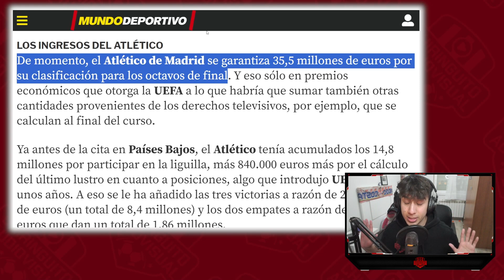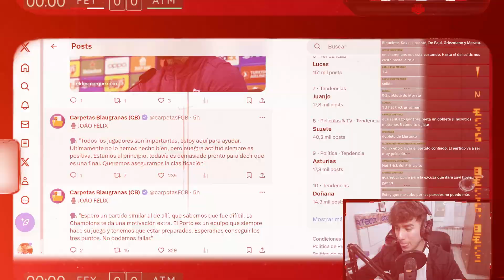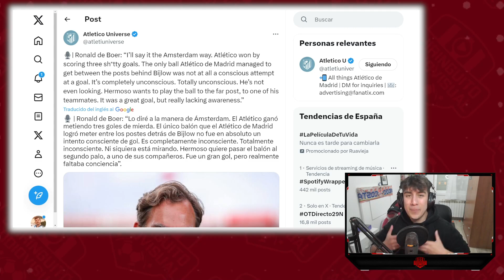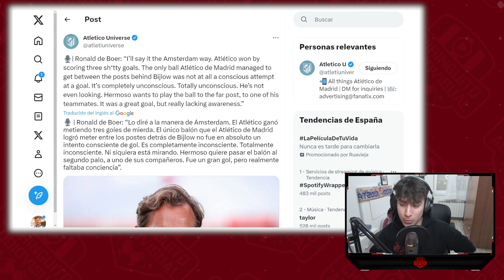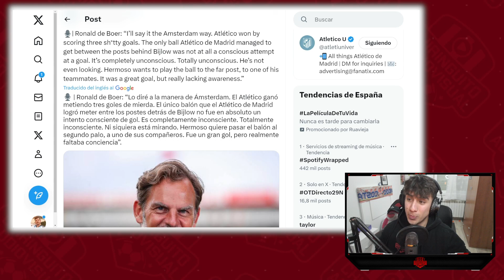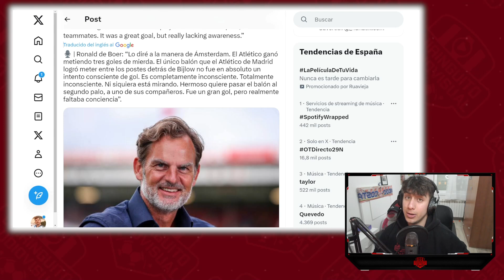ESTO INGRESÓ EL ATLETI POR PASAR A OCTAVOS ¿PARA FICHAR? JOAO DUDA CON SU FUTURO Y DE BOER EL LLOROS